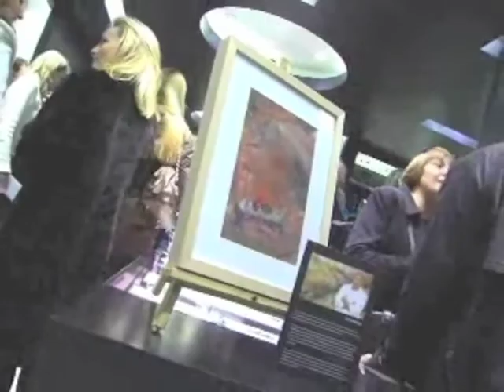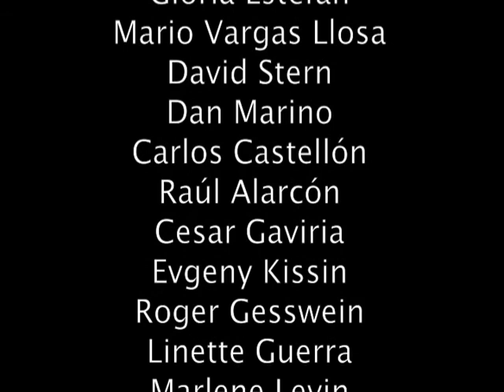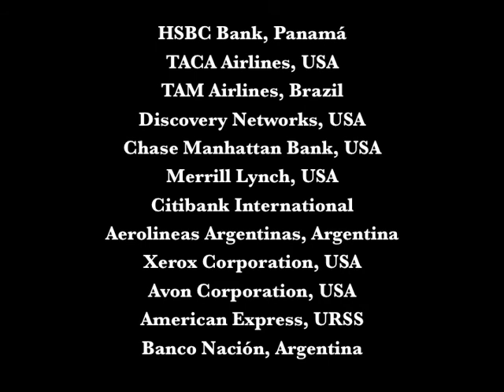Daniel Bottero Presentation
Biography

Daniel Bottero, graduated from the National School of Fine Arts, Buenos Aires.
 He earned his Master's Degree at the Academia Italiana di Belle Arti, Lucca, Italy. From 1986 to 1990 Bottero resided and worked in Paris. Since 1990 he has lived and worked in New York. Bottero's work has been shown throughout the world. His paintings are featured in the corporate collections of Citibank, Xerox, Avon, Merrill Lynch and JP Morgan Chase Bank. His artwork is featured in many private collections including those of Senator Hillary Rodham Clinton, Dan Marino, Gloria and Emilio Estefan, Al Pacino, Steven Segal and Oscar de la Hoya. The artist has exhibitedat Ft. Lauderdale Museum of Art, Ft. Lauderdale, FL, Museum of Latin American Art, Laguna Beach, CA, Museo de Arte de Ponce, Ponce, Puerto Rico and Cultural Center Recoleta, Buenos Aires, Argentina. Bottero's paintings are also featured at both Sotheby's and Christie'sauction houses, New York. NY.